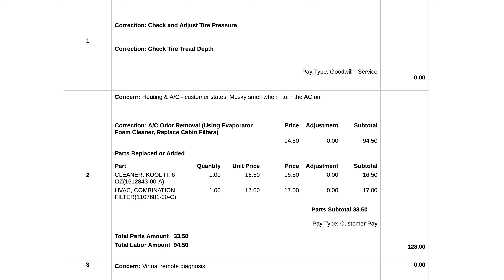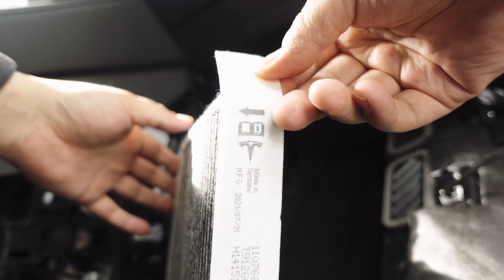特斯拉Model Y｜一步步自己動手更換空調濾網，省下不少！Step by Step Change Air Filter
✅空調過濾網Model 3 Air Filter
✅空调清洗液Air Conditioner Cleaner
✅拆卸工具套裝Auto Removal Tool Set

Hi, We are David and Jessica! Our passion is filmmaking and photography. In 2020, we had our first baby girl. Now raising our beautiful daughter also became our passion. Through these videos, we would love to share our true stories with you. Most importantly, we would love to make friends with you. Life is not easy, so why not support one another and walk towards the promised land together? ♡
嗨，我們是David和Jessica！ 我們热爱电影制作和攝影。 2020年，我們迎來第一個女兒。現在撫養我們美麗的女兒也成為我們的热情之一。 通過這些視頻，我們很樂意與你分享我們真實的故事。 最重要的是，我們很想與你成為朋友。 生活並不輕鬆，為什麼不互相支持，一起走向應許之地呢？ 歡迎來到我們的頻道！ ♡